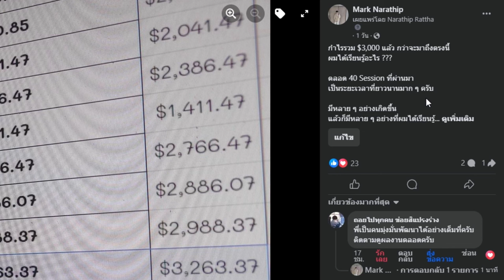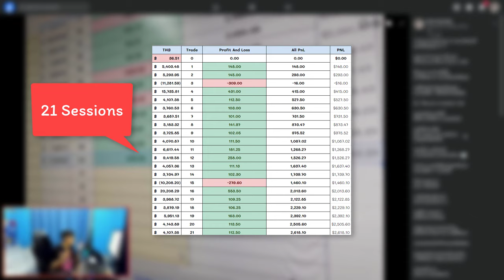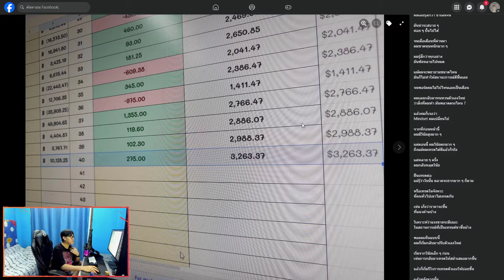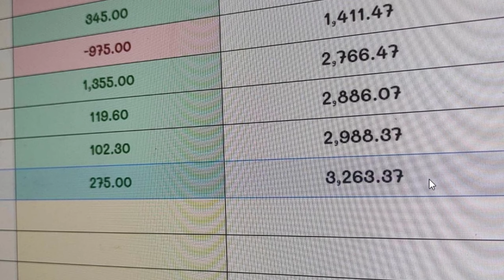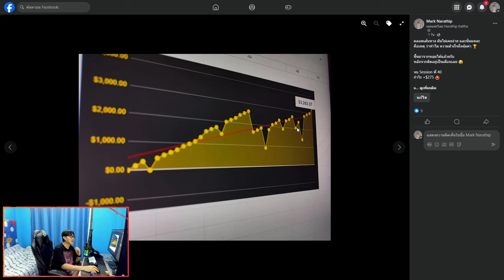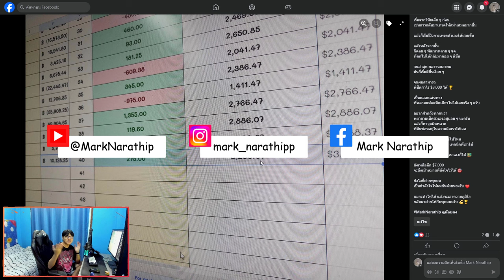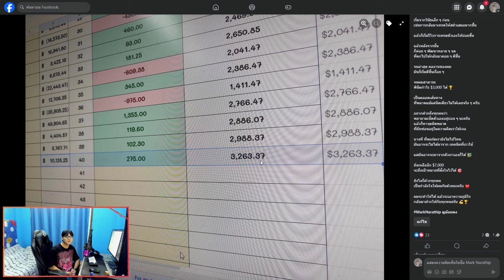สิ่งที่ผมได้เรียนรู้ ในตอนที่เทรดทำกำไรถึง +$3,000 🎓